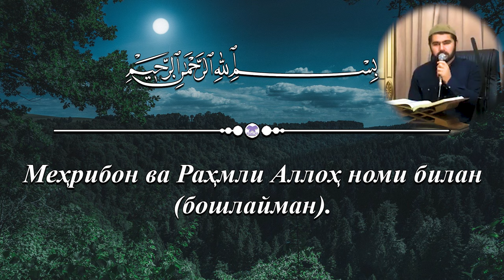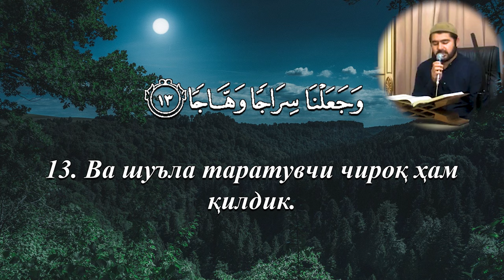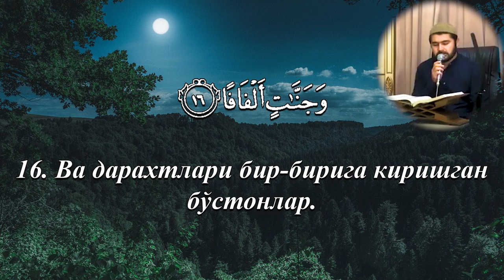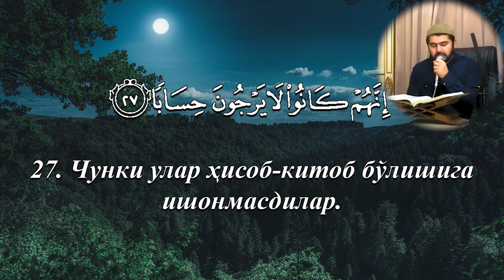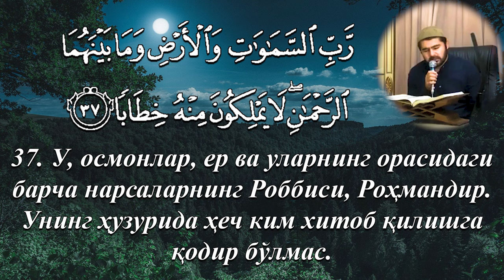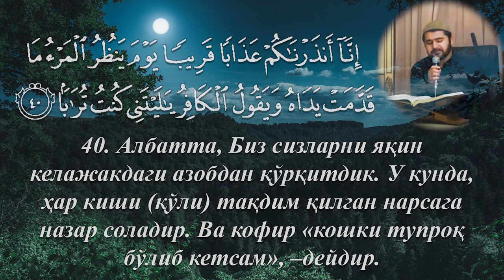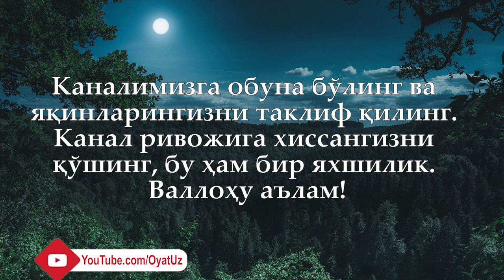Muhammadloiq qori - Naba' surasi / Муҳаммадлоиқ қори - Набаъ сураси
Қироати: Муҳаммадлоиқ қори Аминов.
Таржима: Шайх Муҳаммадсодиқ Муҳаммад Юсуф.

Бу сура Маккада нозил қилинган бўлиб, қирқ оятдан иборатдир.

Қуръони Карим сўнгги жузъининг илк сураси бўлган бу сура «Набаъ-Хабар», деб номланган бўлиб, унда ўлгандан кейин қайта тирилиш, Қиёмат ва у Кунда мўминлар етажак мангу бахт-саодат ҳамда кофирлар дучор бўлажак абадий азоб ҳақидаги хабарлар ўз аксини топгандир.

Бу сурада Аллоҳ таолонинг қудрати илоҳийясига далолат қилиб турадиган бир неча ҳужжатлар келтирилиб, шундай қудрат соҳиби бўлган зот учун Қиёмат кунида ўликларга қайта жон ато этиб тирилтириш жуда осон иш эканлиги таъкидланади ва у Кунни «Ҳақ билан ботил ажратиладиган Кун», деб аталади.

Сура ўша кунда кофирлар Аллоҳ таолонинг одил жазосидан қочгани жой топа олмасдан қайтадан тупроққа айланишни орзу қилиб қолишлари тўғрисида хабар бериш билан хотималанади.